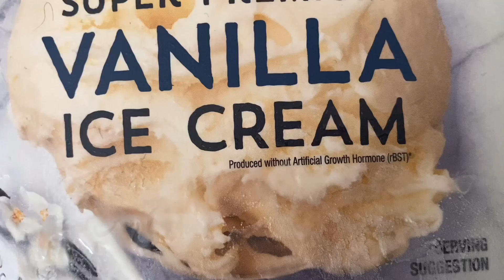Cook With San Lee’s: Vanilla Ice Cream Banana Strawberries summer smoothie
Follow the ingredients and steps